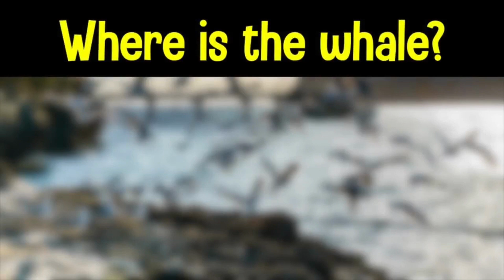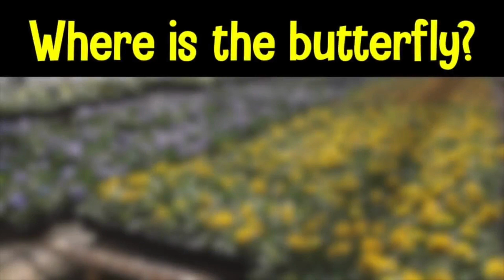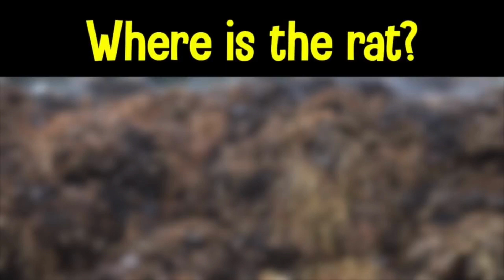Hidden Animal Games | Can You Find The Hidden Animal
Hidden Animal Games | Can You Find The Hidden Animal | Find The Animal